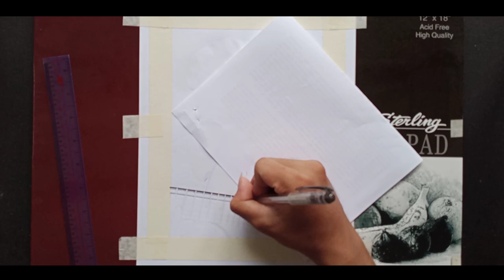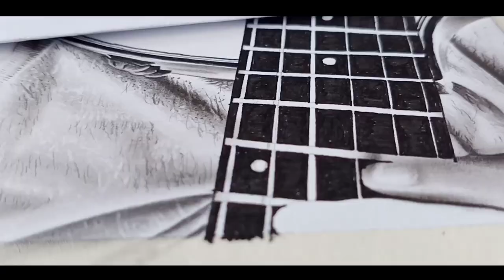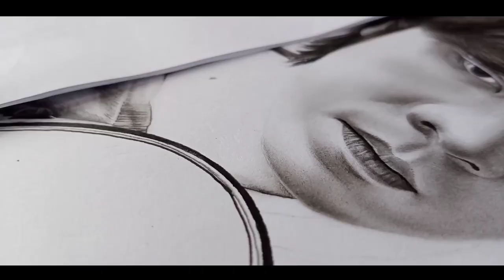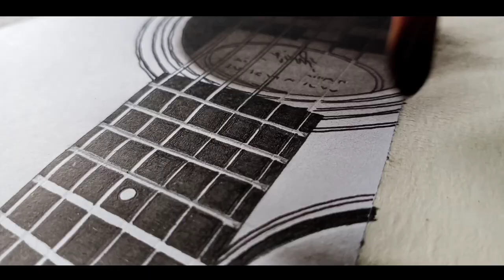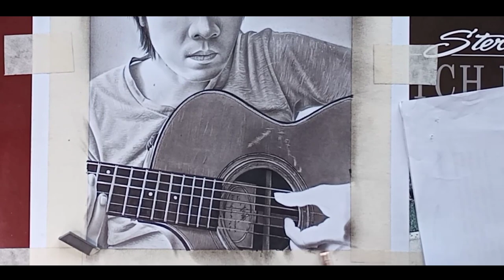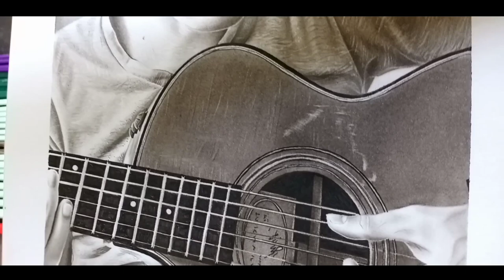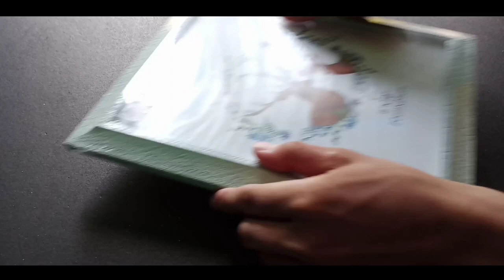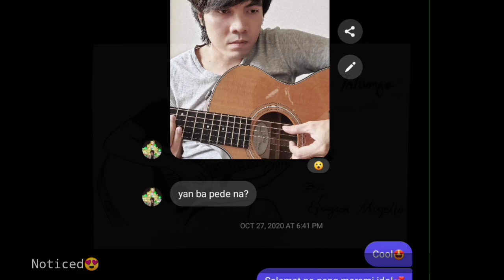Ralph Jay Triumfo - Drawing Time-lapse | Fan Art Portrait 2021 | Jayson Mogello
Drawing by Jayson Mogello
Photo Source by Ralphjay Triumfo